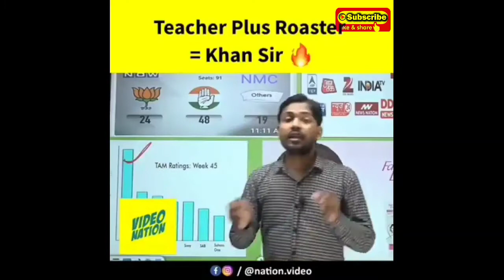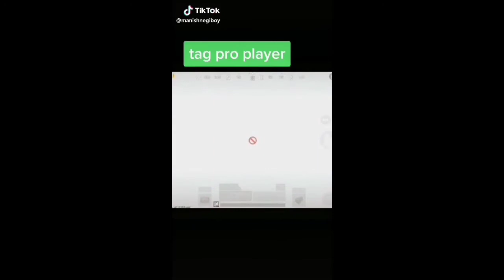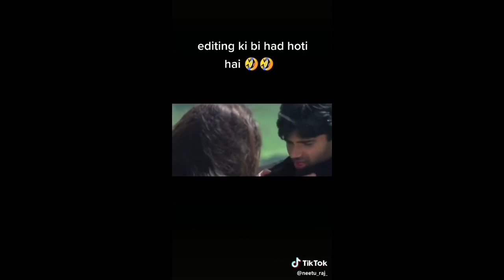Best Funny Clips😂😂